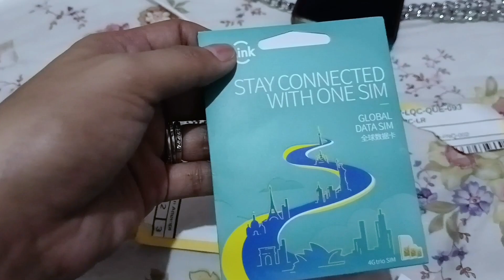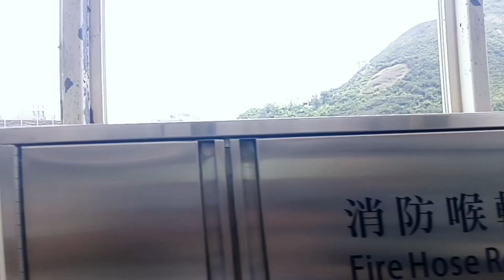diy hongkong travel,parang nasa pinas ka lng dahil sa daming Pinoy dito(part1)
first time travelling out of the country..masarap gumala dito sa HK parang nasa pinas ka lng sin,daming Pinoy na gumagala din dito🤣